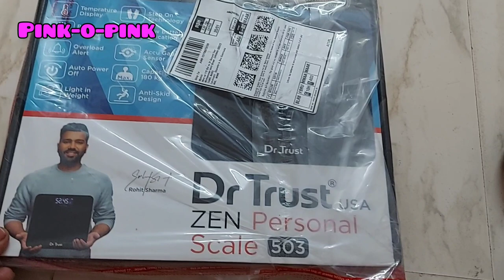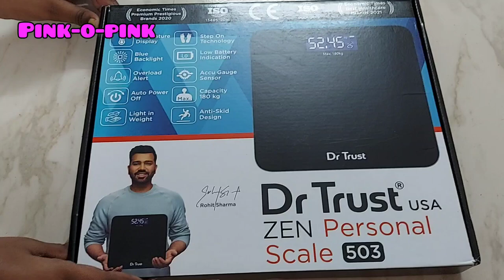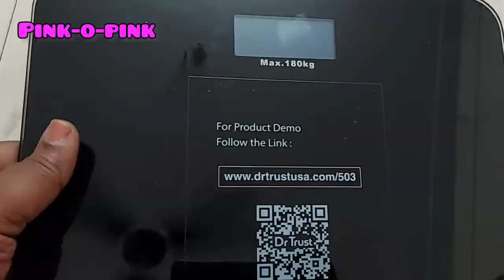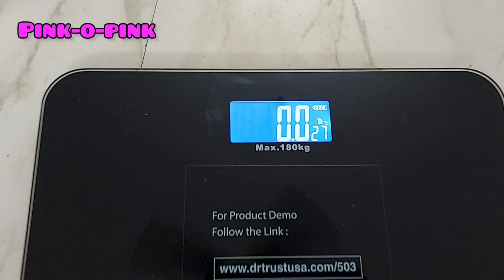DR TRUST USA ZEN PERSONAL WEIGHING SCALE 503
This channel does not promote or encourage any illegal activities. All contents provided by this channel is for GENERAL AND EDUCATIONAL PURPOSE ONLY.